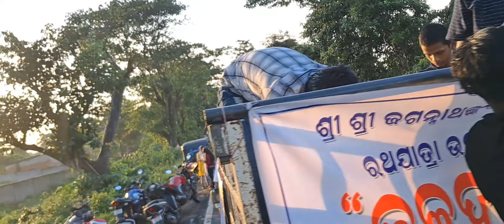ଆଜି କିଛି ନୂଆ ଅନୁଭବ କଲି|କିଛି ଗୋଟେ ଦିବ୍ୟ ଅନୁଭବ